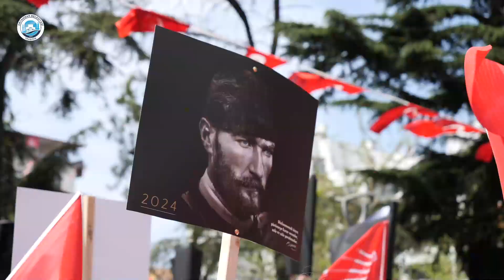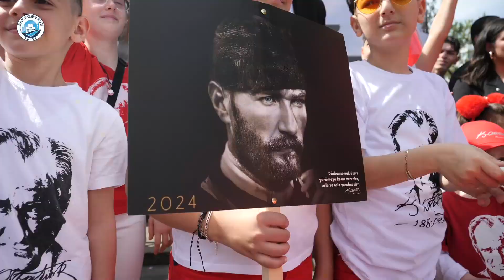ORTAHİSAR BELEDİYESİ 23 NİSAN KUTLAMASI /2024